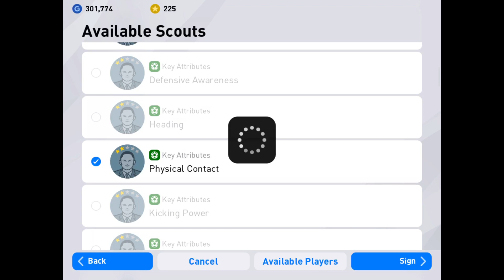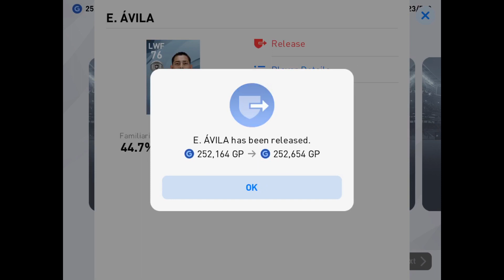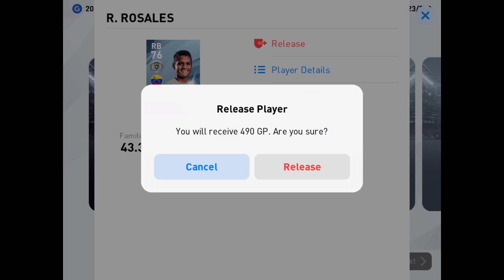I Got Two Black Balls With this Trick! Spanish League Stars Box Draw PES 2020 |FootballPro Gaming